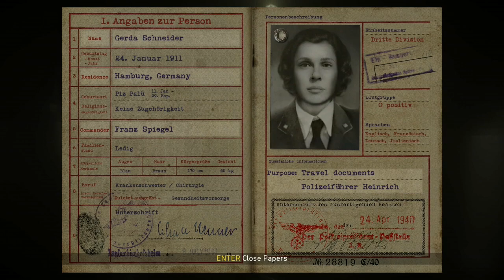Call of Duty: WWII - LIBERATION - PARIS - FRANCE AUGUST 25, 1944 , Part 5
Call of Duty: WWII - LIBERATION - PARIS - FRANCE AUGUST 25, 1944.
MISSION BRIEFING: Aughust 1944. This is it. We're gonna Liberlate Paris. The French Second Armored Division and the US Fourth Infantry arrive dawn. That means we move tonight LIBERATION, PARIS, AUGUST251944.